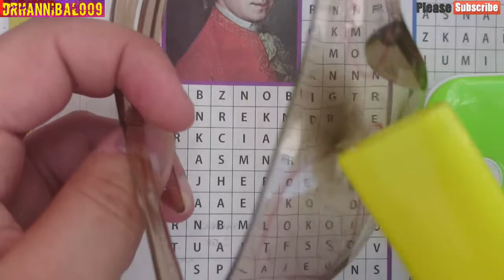Unboxing & Review NEW Cheap Safety Glasses From China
WARNING:This video is intended for scientific and entertainment purposes only.Any action in this video will not be call to repeat them! Do not try to do that at home!!!
5 tests
100% Brand New Higher Quality

Material:PE,Plastic

Color:Champagne

Glasses Size:16.4cm*4.1cm/6.4"*16"

Function:Eye protection for Nerf Gun

Price: 1$